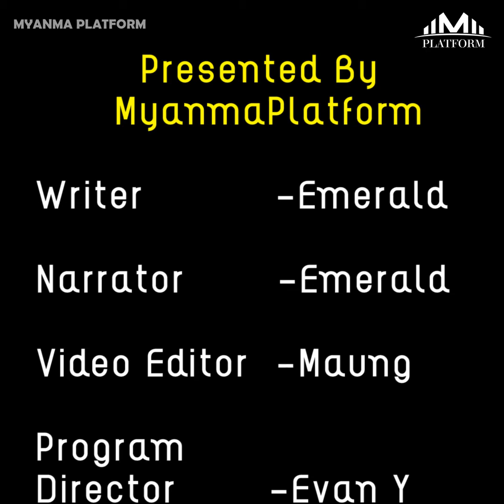''အသက်ကြီးပေမယ့် နှလုံးသားက နုနယ်နေတုန်းမလို့ မြေးအရွယ်မိန်းကလေးကို လက်ထပ်ခဲ့တာတဲ့''